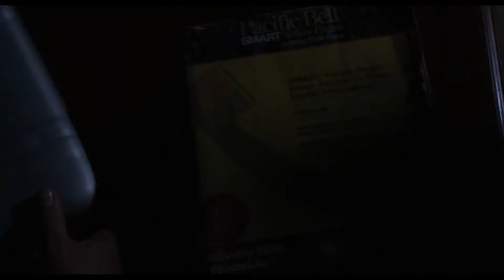You are not Even Jewish - The Big Lebowski Masterplan - The Big Lebowski (1998) Movie Clip HD Scene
The Big Lebowski (/ləˈbaʊski/) is a 1998 crime comedy film written, produced, and directed by Joel and Ethan Coen. It stars Jeff Bridges as Jeffrey "The Dude" Lebowski, a Los Angeles slacker and avid bowler. He is assaulted as a result of mistaken identity, then learns that a millionaire also named Jeffrey Lebowski (David Huddleston) was the intended victim. The millionaire Lebowski's trophy wife is kidnapped, and millionaire Lebowski commissions The Dude to deliver the ransom to secure her release; the plan goes awry when the Dude's friend Walter Sobchak (John Goodman) conspires to keep the ransom money. Sam Elliott, Julianne Moore, Steve Buscemi, John Turturro, Philip Seymour Hoffman, Tara Reid, David Thewlis, Peter Stormare, Jon Polito, and Ben Gazzara also appear, in supporting roles.

The film is loosely inspired by the work of Raymond Chandler. Joel Coen stated, "We wanted to do a Chandler kind of story – how it moves episodically, and deals with the characters trying to unravel a mystery, as well as having a hopelessly complex plot that's ultimately unimportant."[5] The original score was composed by Carter Burwell, a longtime collaborator of the Coen brothers.

The Big Lebowski received mixed reviews at the time of its release. Over time, reviews have become largely positive, and the film has become a cult favorite,[6] noted for its eccentric characters, comedic dream sequences, idiosyncratic dialogue, and eclectic soundtrack.[7] In 2014, the film was selected for preservation in the United States National Film Registry by the Library of Congress as being "culturally, historically, or aesthetically significant". A spin-off, titled The Jesus Rolls, was released in 2020, with Turturro reprising his role and also serving as writer and director.[8][9][10]